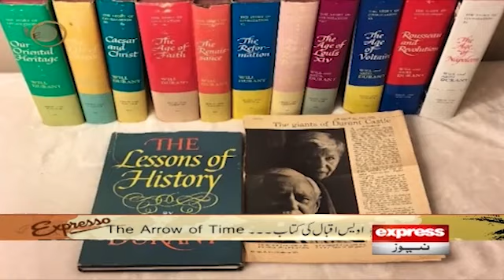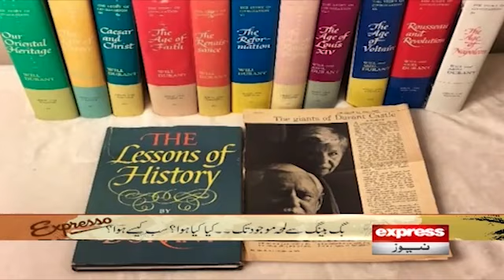Owais Iqbal's Book A History Of Civilization By Will Durant - Expresso - Express News